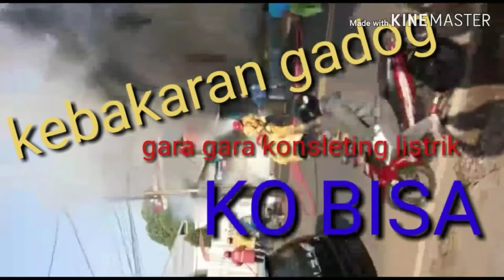Kebakaran Gadog (warung dekat SPBU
Gara2 konsrleting listrik,,
  Terjadi kebakaran